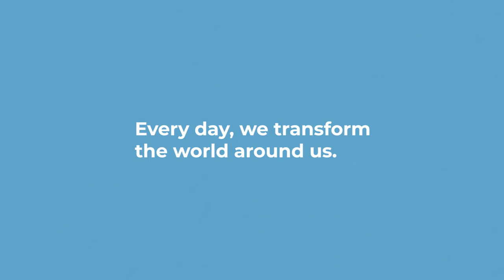Green Mountain Energy: Choosing 100% Clean Electricity Can Help Build a Cleaner, Greener Tomorrow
We all have the power to help make our planet a better place. In this video, made completely from paper, you’ll see how changing daily habits and choosing 100% clean energy are meaningful actions we can all take to help transform the world around us.

About Green Mountain Energy: As the nation’s longest-serving renewable energy retailer, we’ve been on a mission to change the way power is made since 1997. By choosing our 100% clean, renewable wind and solar energy plans for their homes and businesses, Green Mountain customers have avoided more than 81 billion pounds of CO2 emissions to date — that’s like taking 8.6 million cars off the road for an entire year! But, we’re more than just an energy company. We’re helping our customers make a positive environmental impact, support a cleaner grid and green their carbon footprints with sustainable living solutions, renewable energy plans and the purchase of carbon offsets. And, our charitable program, Green Mountain Energy Sun Club®, has donated more than $10 million in grants to nonprofits for sustainability projects focused on renewable energy, energy efficiency, resource conservation and environmental stewardship.